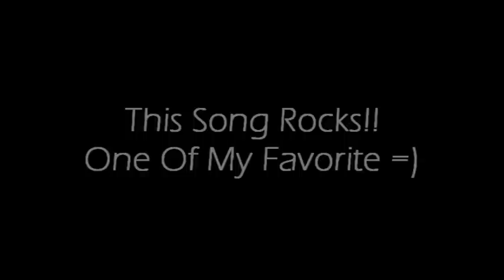Stuck On You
whoa some clips are low quality sry!!

I'm dedicating this video to my most close
friends and their birthdays is also on the same month,
including my birthday.

About the video, it's pretty simple and relaxing to watch.
I didn't really do anything crazy with the effects. I choose
this anime because it's the only episodes I have on my pc.
I'm too lazy to get other animes, but that's just me.

I hope my close friends that I keep in touch with here on
youtube would like the song and the video. I wish I could have
done a full version, but I just didn't have the time to do it.

I know it's early but...Happy Birthday you guys!! =D (You know who you are).

And Enjoy my gift!!

when you feel like it thanks.